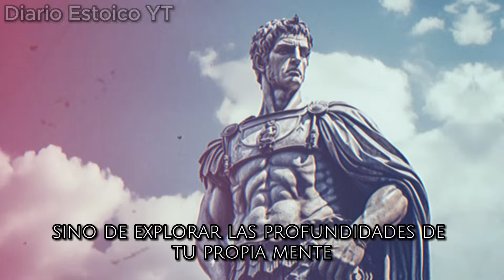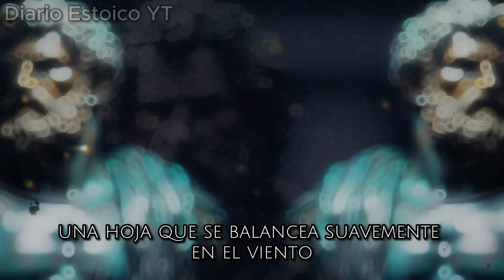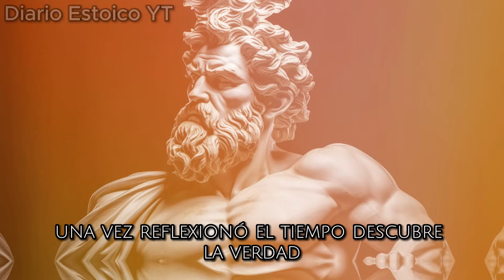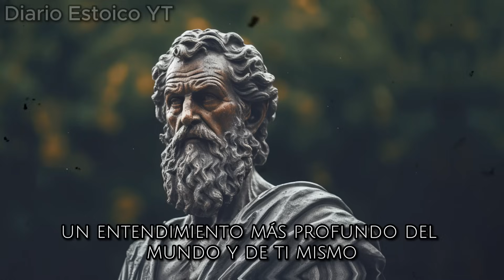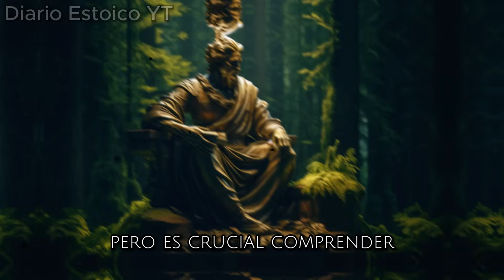10 TÉCNICAS de MARCO AURELIO y SENECA Para AUMENTAR TU Inteligencia | Estoicismo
Descubre los 10 Consejos de Marco Aurelio y los Estoicos para Aumentar Tu Inteligencia 🧠 En este video, exploraremos las enseñanzas atemporales de Marco Aurelio y la filosofía estoica, proporcionándote herramientas prácticas para potenciar tu mente y alcanzar tu máximo potencial intelectual.

Desde la autodisciplina hasta la reflexión profunda, cada consejo está diseñado para fortalecer tu inteligencia emocional y cognitiva. Aprende a aplicar estos principios en tu vida diaria para experimentar una mejora significativa en tu capacidad de razonamiento, toma de decisiones y manejo del estrés.

¡No te pierdas esta oportunidad de cultivar tu mente y vivir una vida más plena siguiendo los sabios consejos de Marco Aurelio y los estoicos! 💡

Conviértete en un miembro exclusivo y disfruta de una amplia gama de beneficios Estóicos adicionales: